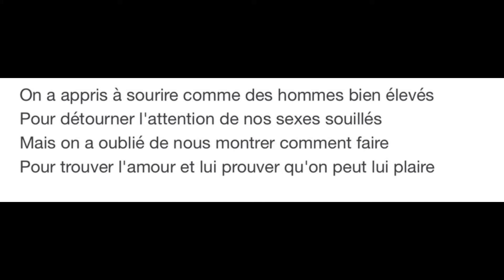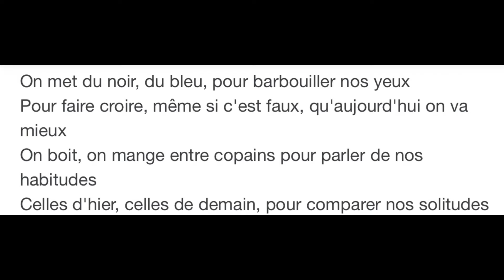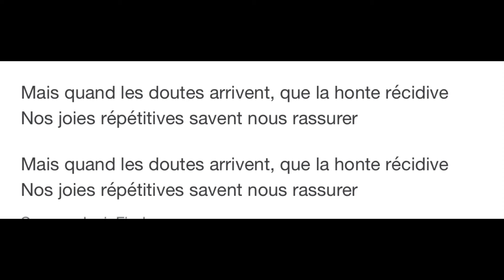Nos joies répétitives